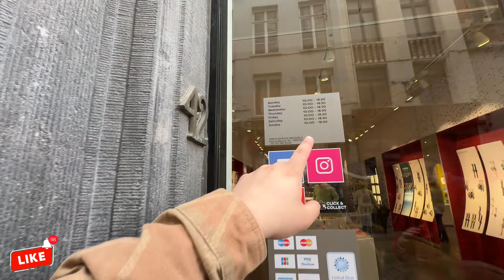BÉLGICA 🇧🇪 NO ES LO QUE IMAGINAS - MI PEOR DECEPCIÓN EN EUROPA